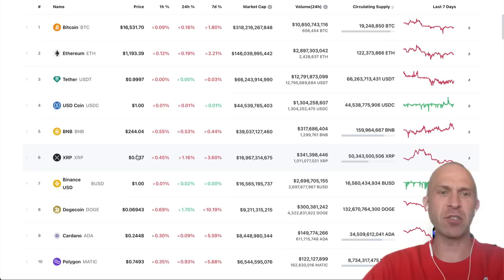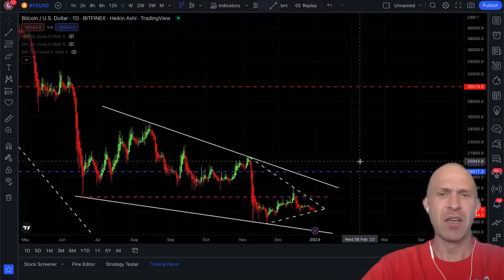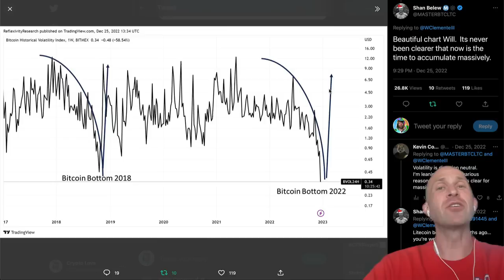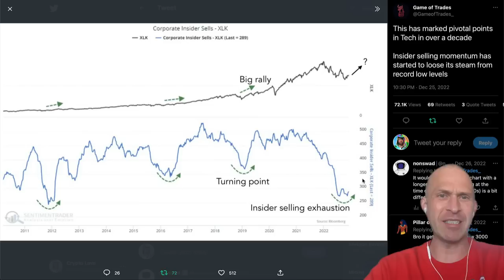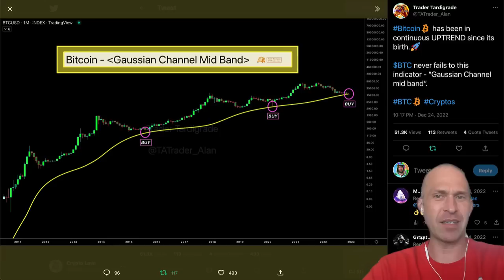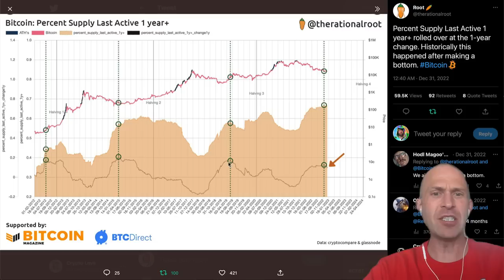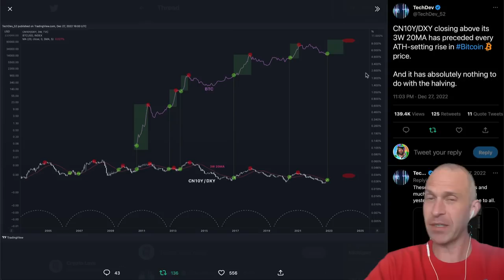BITCOIN PREDICTIONS 2023!!!!! BEST AND WORST!!!!!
THE BEST (AND WORST) BTC PRICE PREDICTIONS FOR NEW YEAR'S 2023! NOW THAT 2022 IS OVER, IS THE WORST BEAR MARKET IN BITCOIN'S HISTORY OVER! WILL 2023 BE BULLISH?